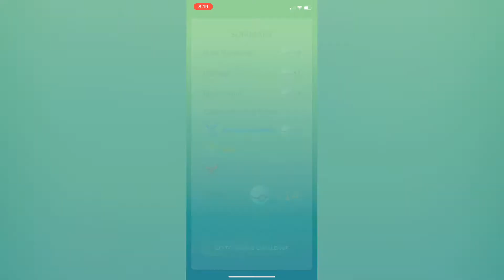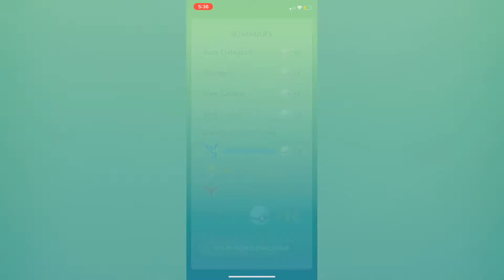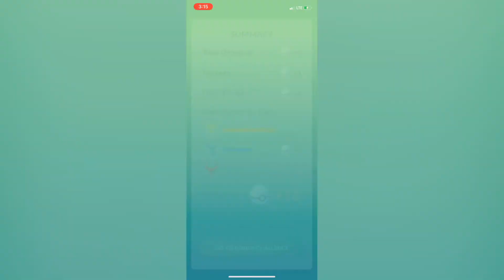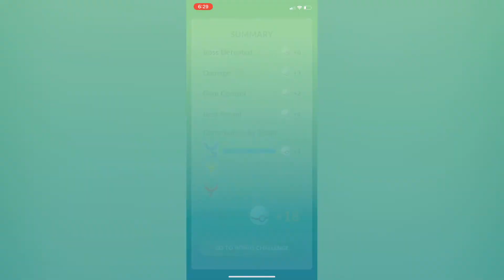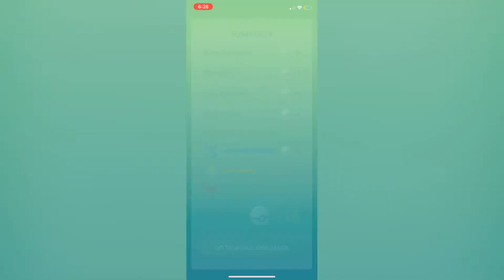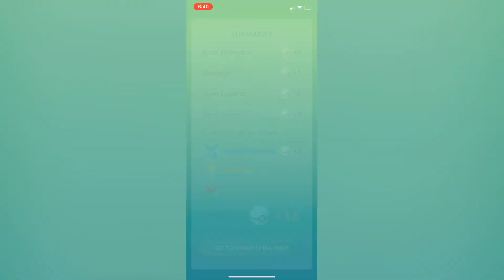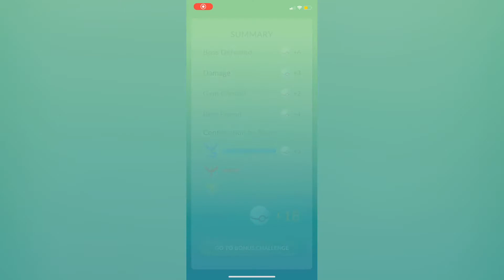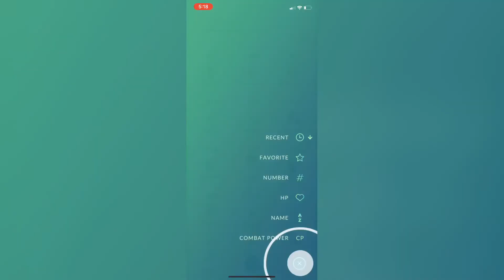43 Genesect Raids?!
I did 43 Raids this last week. I will not lie, I was beginning to think I’d never get that shiny. With the help of a very good friend, Shiny Genesect made its way to my team!